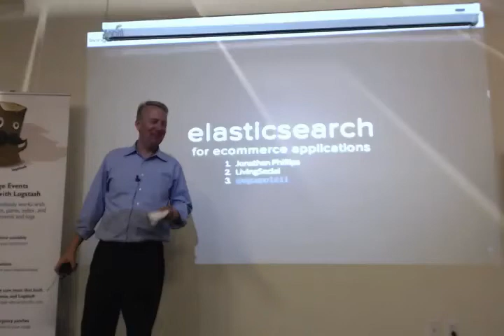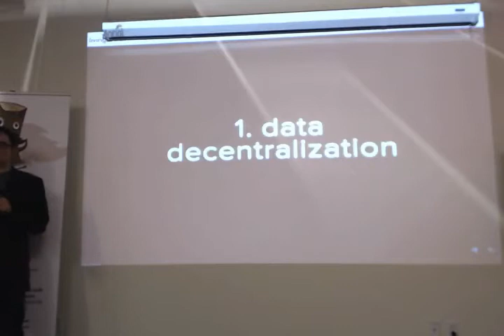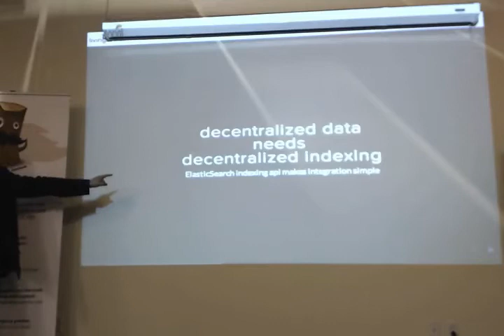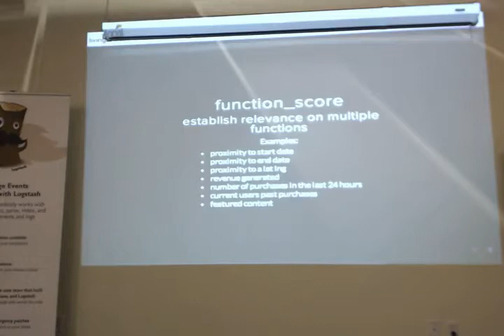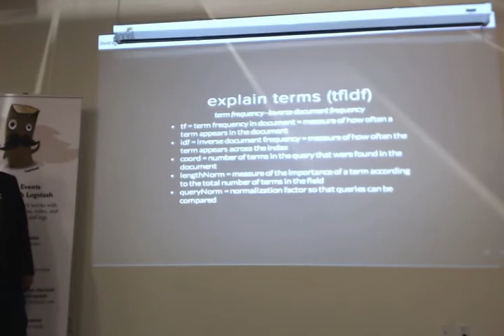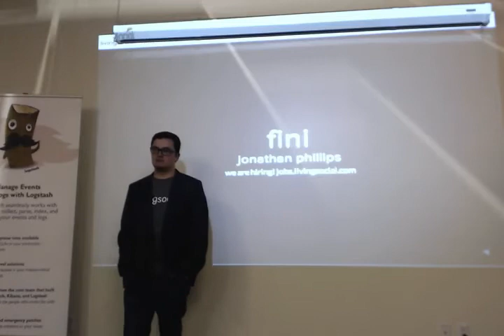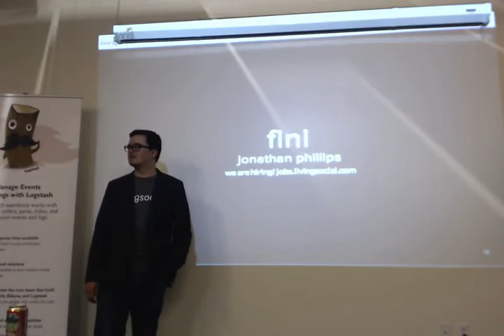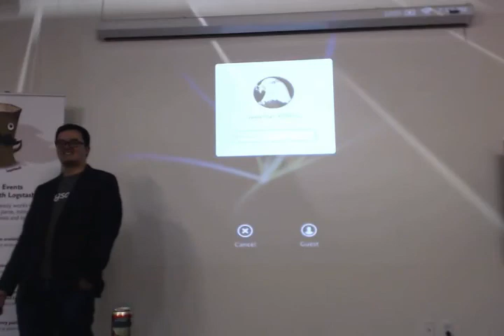Elasticsearch Meetup DC